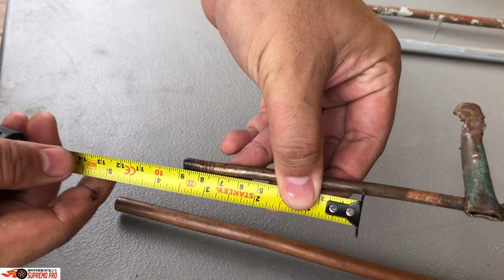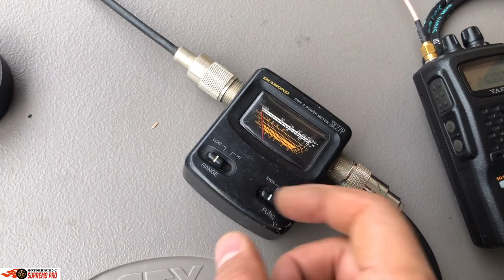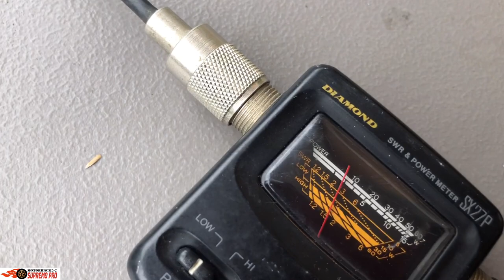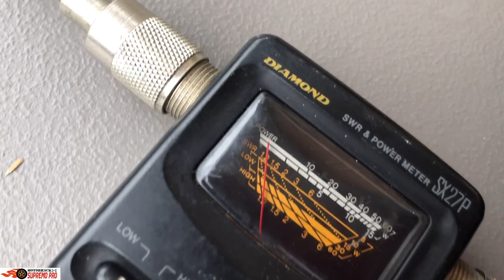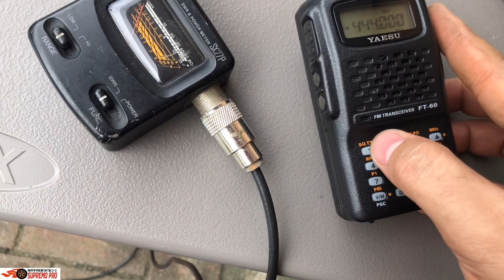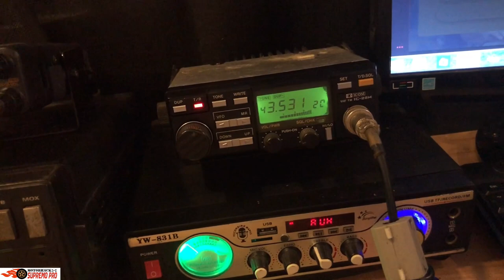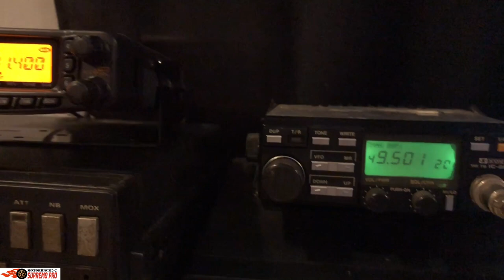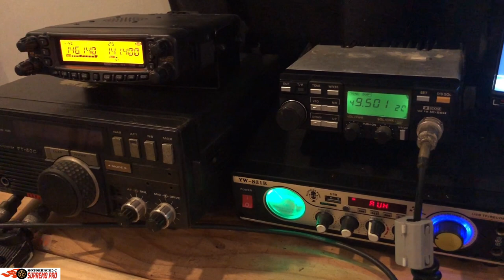How to create Wide Band Gamma Match for Yagi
For more Videos to Follow.
Like my Page.